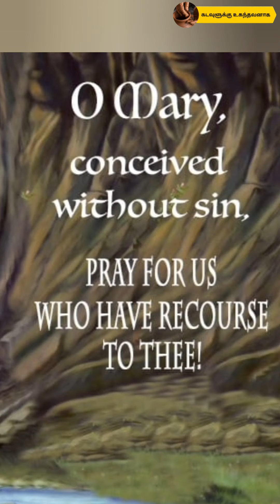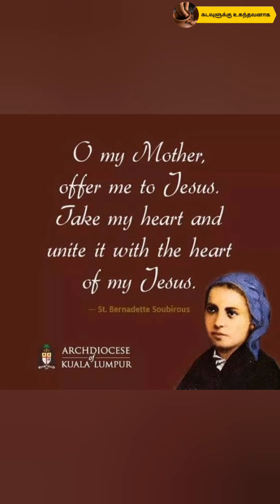Our lady of Lourdes - Daily Saint - February 11